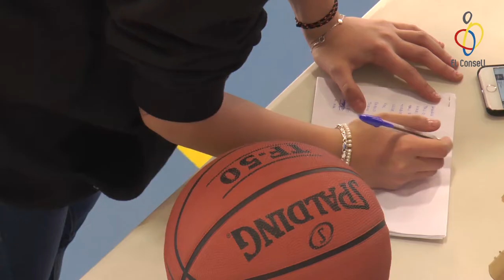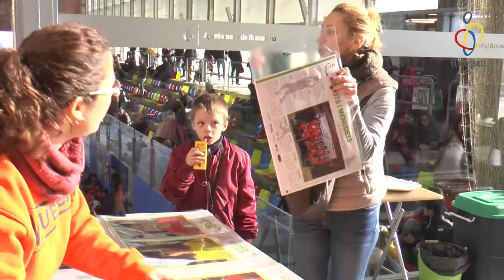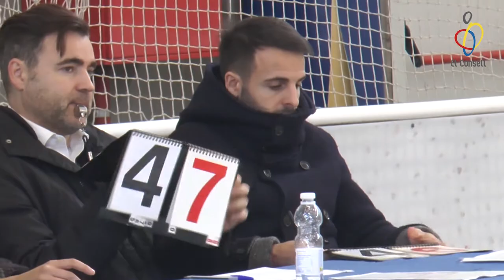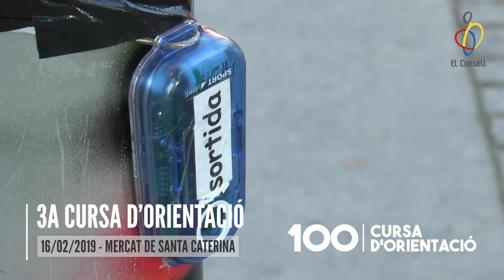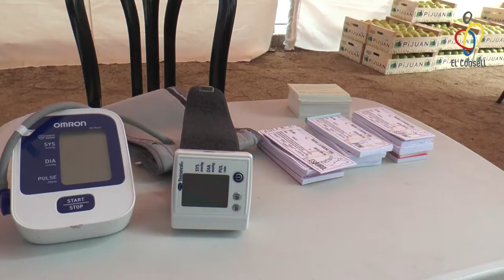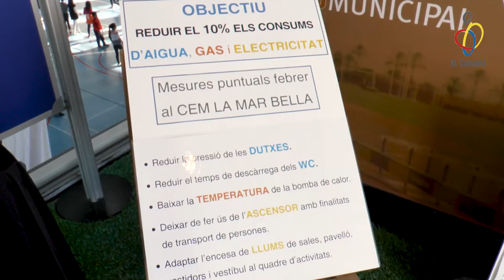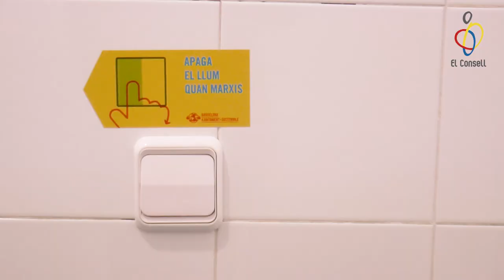vlog ep 17 100 Curses d'Orientació ɸ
Benvinguts al dissetè episodi del nostre vlog. Si t'agrada, dóna'ns un LIKE, subscriu-te i fes clic a la campaneta. Això ens ajuda molt! :)

Guia del vlog:
01:07 – 2a Trobada Menuts Menudets
03:24 – 1er Pas de Nivell Patinatge Artístic
05:07 – 3a Cursa d’orientació – Cros de l’Eixample
06:41 – Danone Nations Cup
09:07 – Vicenç Puigdomenech
12:25 – Marató Estalvi Energètic
14:19 – Els tips d’El Consell
16:25 – L’agenda de la semana
17:30  – Adeu!